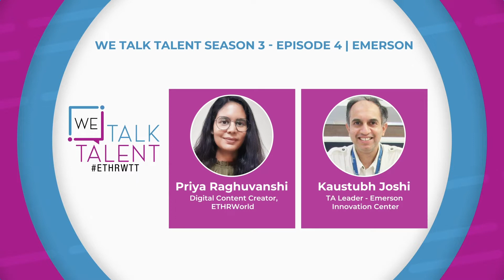We Talk Talent Season 3 - Episode 4 | Emerson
ETHRWorld in conversation with Kaustubh Joshi, TA Leader - Emerson Innovation Center.